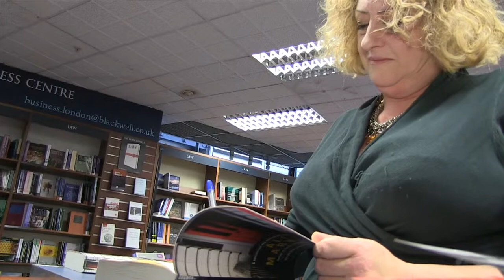Alex Marwood - 'The Killer Next Door'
Could you be living next door to a psycho-murderer? This author's fascination with serial killer Dennis Nilsen inspires a tale of a murder-whodunnit in a south London bedsit.